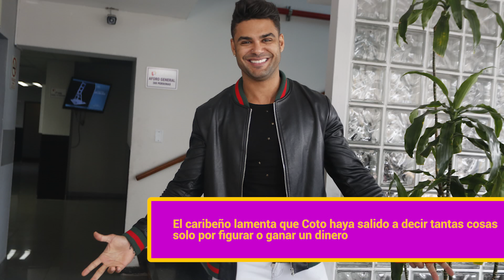Melissa Paredes: su esposo el primer fans